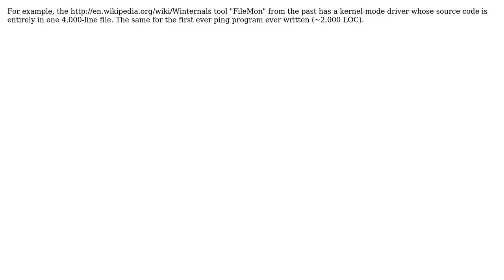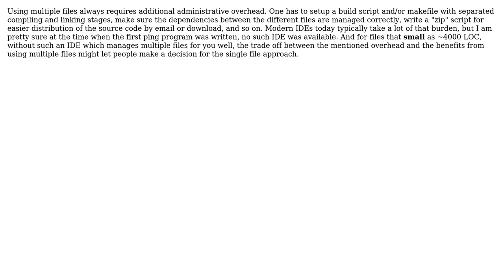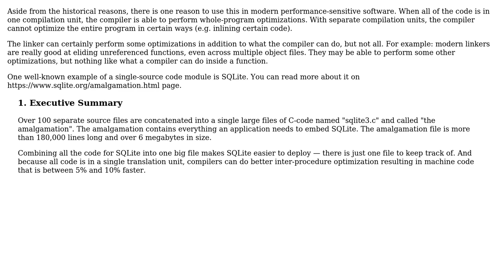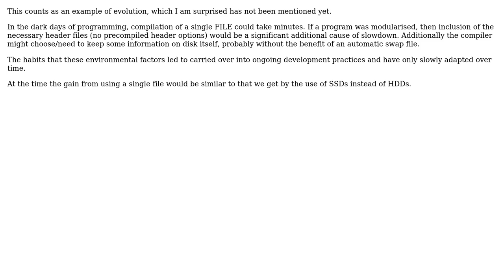Software Engineering: Why are some C programs written in one huge source file? (6 Solutions!!)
Software Engineering: Why are some C programs written in one huge source file?

With thanks & praise to God, and with thanks to the many people who have made this project possible! | Content (except music & images) licensed under CC BY-SA | Music | Images & others | With thanks to user Ron Ruble user Peter Mortensen user Mason Wheeler user itj user Doc Brown user Dmitry Rubanovich user Bran and the Stack Exchange Network Trademarks are property of their respective owners. You are responsible for your own actions.